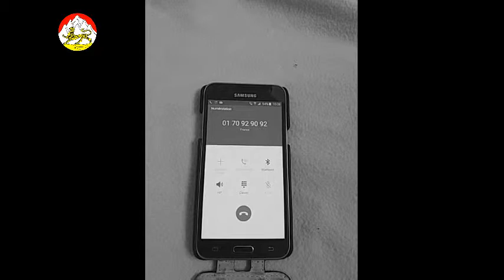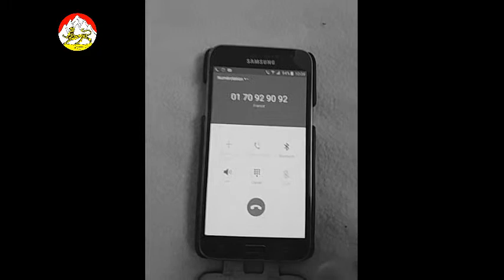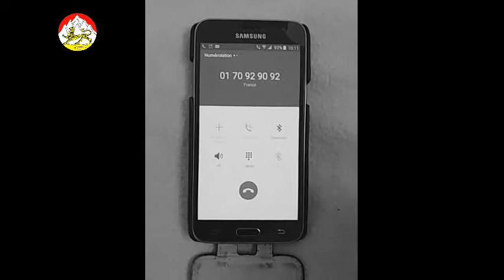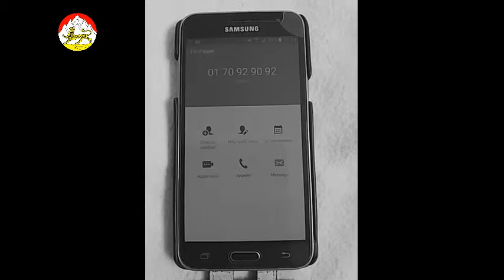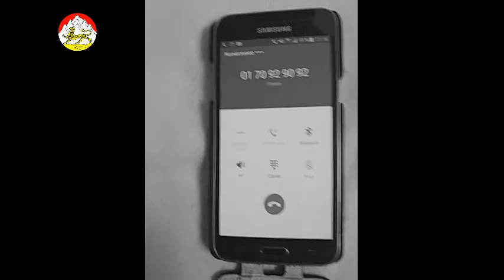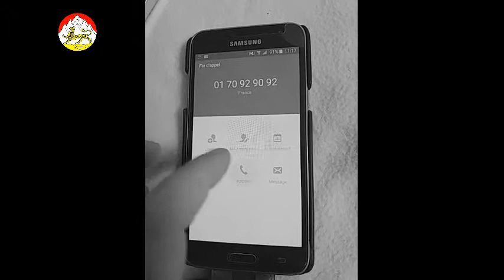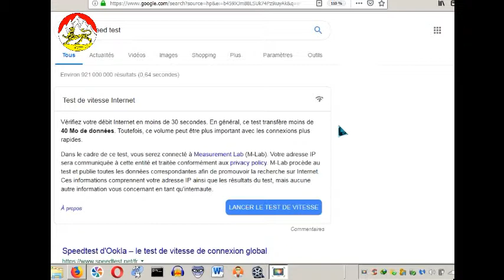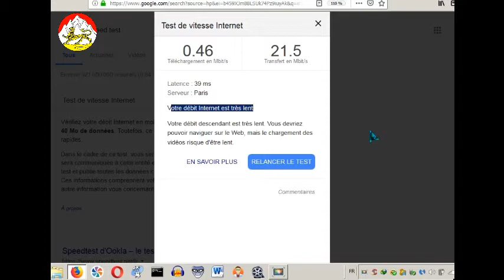CRASH TEST appelle le service client symamobile , teste de la vitesse 4g syma mobile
Symamobile service client Syma mobile service client Vitesse du reaseau syma mobile . Syma mobile coupure de connexion.